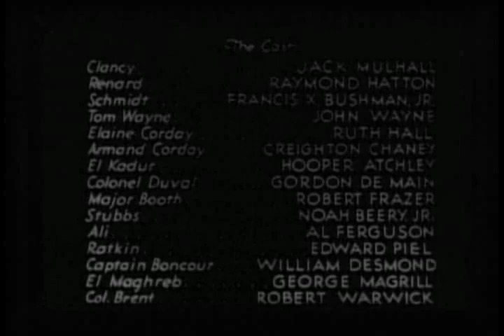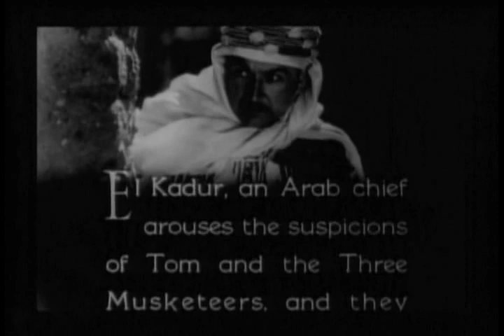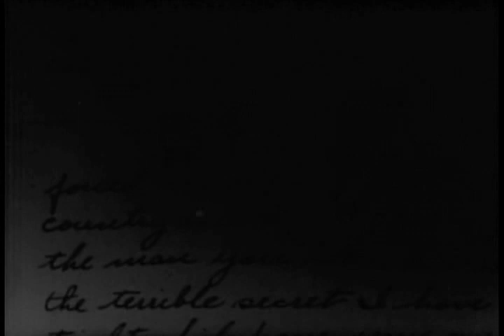The Master Spy (1933) - The Three Musketeers